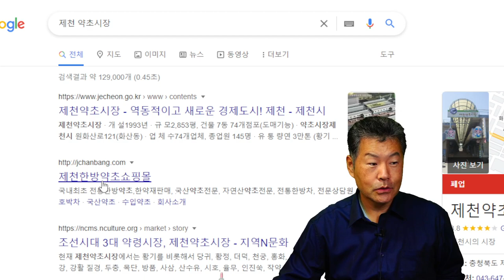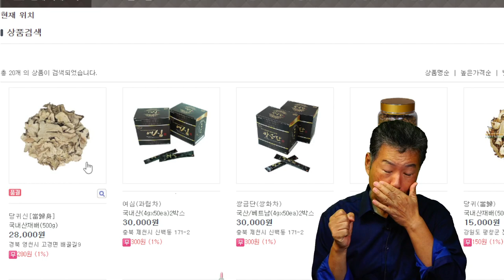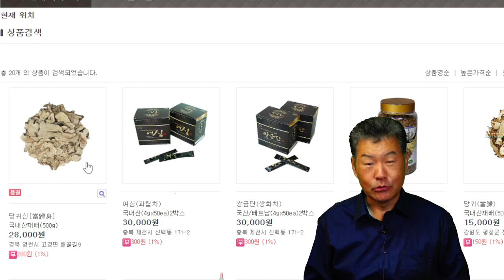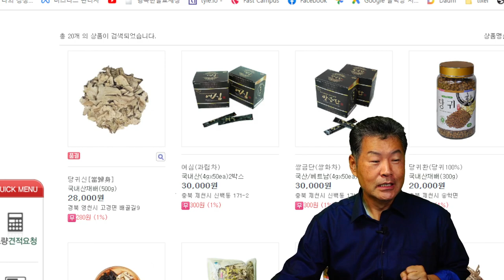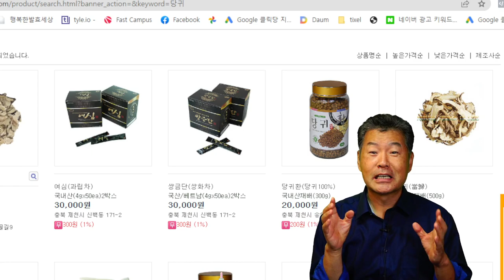당귀 발효 약차만들기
당귀 발효 약차 만들기 동영상입니다